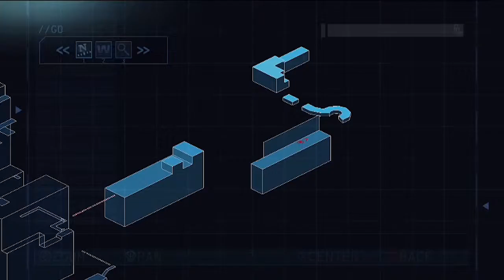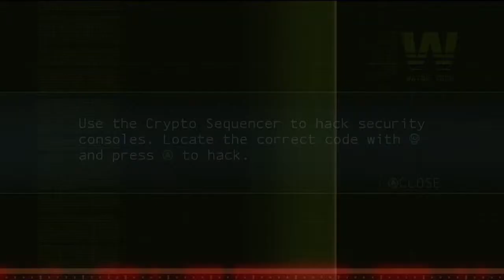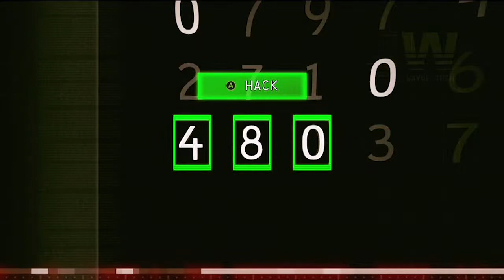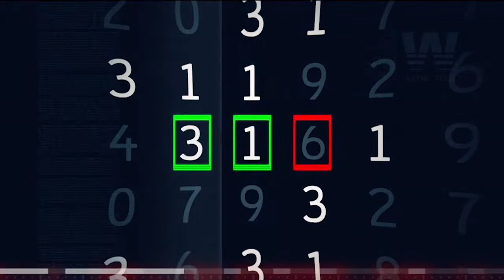Let's Play - Batman Arkham Origins Blackgate Deluxe Edition (Game Over Man!)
That's a mouth full of a name, so let's take a mouth full of this game.